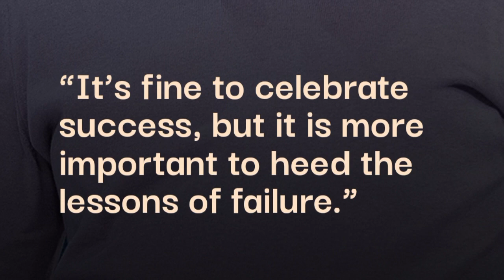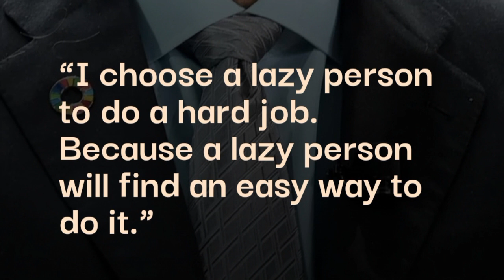Bill Gates Top 10 Rules For Success